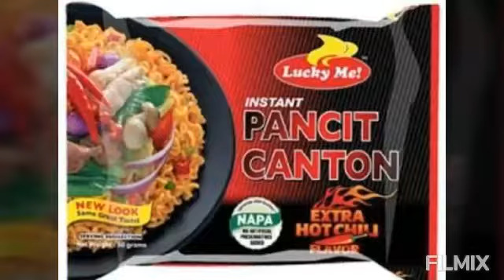MUKBANG Pancit Canton Extra Hot Chili(Lucky Me)& Lumpia Shanghai